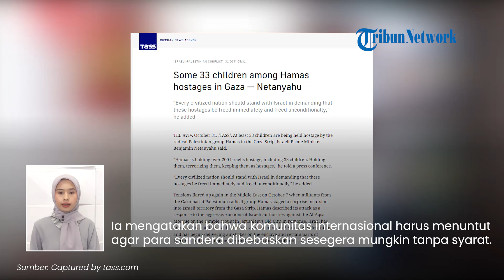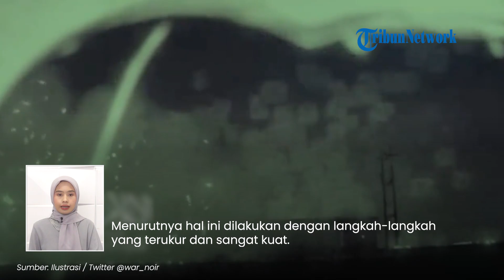Sekitar 33 Anak Disandera Hamas di Gaza, PM Israel Tolak Gencatan Senjata: Waktunya Berperang!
TRIBUN-VIDEO.COM - Perdana menteri Israel Benjamin Netanyahu mengatakan ada sekitar 33 anak yang disandera Hamas di Gaza.

Puluhan anak tersebut termasuk dari 200 warga Israel yang ditahan.

Ia mengatakan bahwa komunitas internasional harus menuntut agar para sandera dibebaskan sesegera mungkin tanpa syarat.

Ia mengatakan Hamas “meneror mereka, tetap menawan mereka.”

Hal ini diungkap Netanyahu setelah menegaskan bahwa Israel menolak gencatan senjata.

Ia kemudian merujuk pada posisi Amerika Serikat (AS) setelah serangan Pearl Harbor pada tahun 1941 dan serangan 11 September pada tahun 2001.

PM Israel itu menegaskan bahwa saat ini adalah waktu untuk berperang.

Melansir TASS, Selasa (31/10) Netanyahu mengatakan bahwa operasi militer Israel di Jalur Gaza telah memasuki tahap ketiga.

IDF telah memperluas operasi darat di wilayah kantong tersebut.

Menurutnya hal ini dilakukan dengan langkah-langkah yang terukur dan sangat kuat.